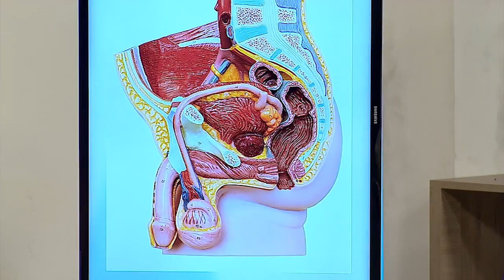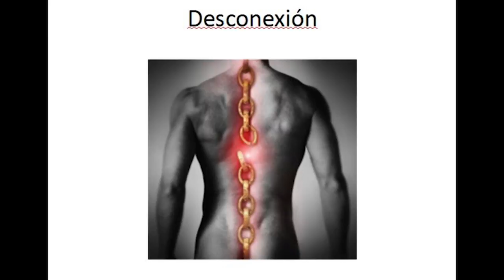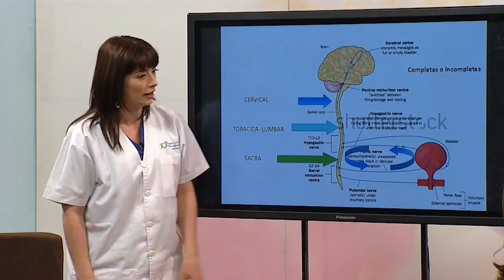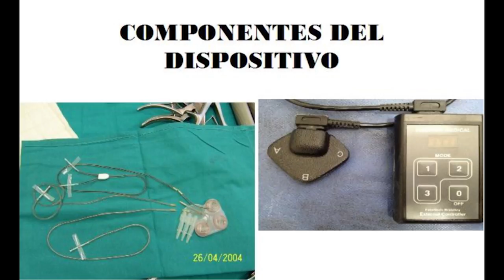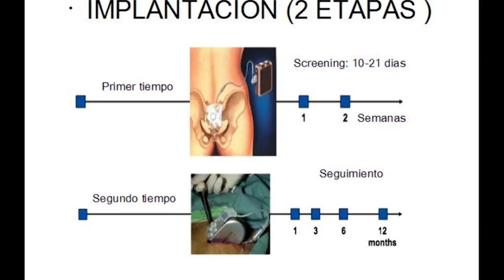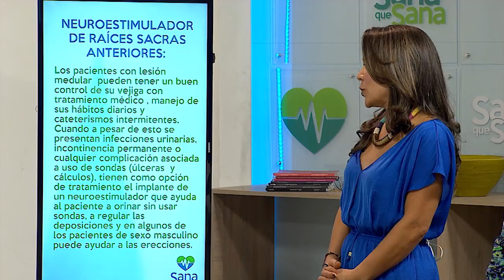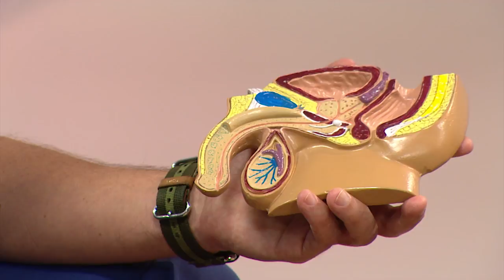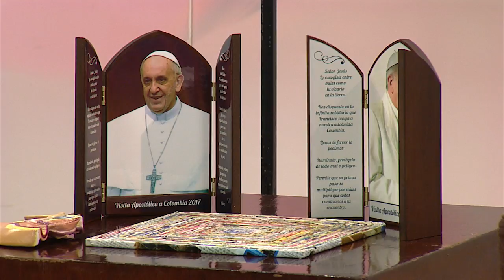Avances En Urología 🏥💉 Sana que Sana - Tele VID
¿ QUÉ ES LA CIRUGÍA RECONSTRUCTIVA EN UROLOGÍA?
Es una intervención que permite reconstruir alguna parte de la vía urinaria, principalmente la uretra, luego de un daño por trauma, infecciones o procedimientos previos.

Este tipo de cirugía permite recuperar la vía urinaria y mejorar la calidad de vida de aquellos pacientes que no pueden tener una micción adecuada ni espontánea y que,en muchos casos, dependen de una sonda permanente.

NEUROESTIMULADOR DE RAÍCES SACRAS ANTERIORES:
Los pacientes con lesión medular  pueden tener un buen control de su vejiga con tratamiento médico , manejo de sus hábitos diarios y  cateterismos intermitentes. Cuando a pesar de esto se  presentan infecciones urinarias, incontinencia permanente o cualquier complicación asociada a uso de sondas (úlceras  y cálculos), tienen como opción de tratamiento el implante de un neuroestimulador que ayuda al paciente a orinar sin usar sondas, a regular las deposiciones y en algunos de los pacientes de sexo masculino puede ayudar a las erecciones.